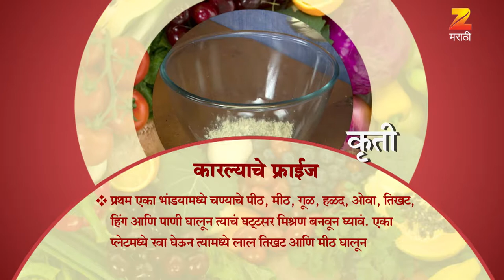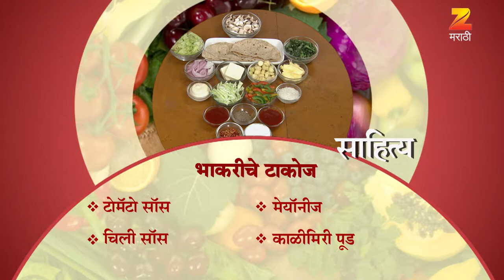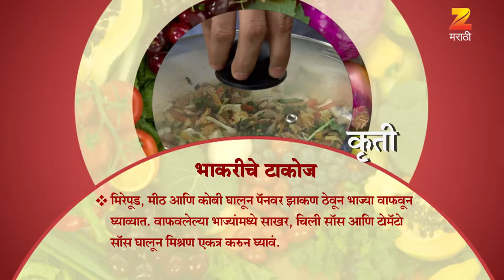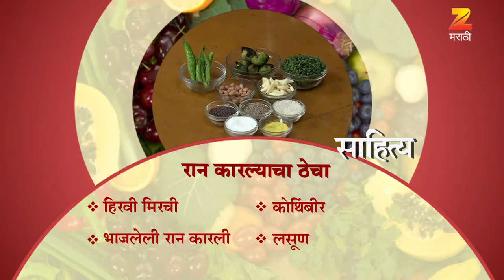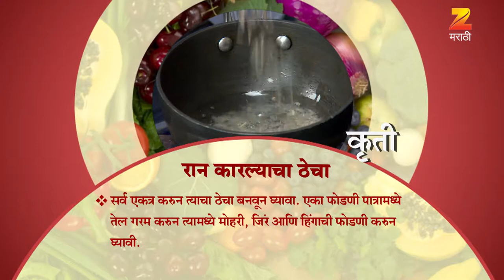Aamhi Saare Khavayye | Zee Marathi Cookery TV Show | Full EP - 2693 | Prashant Damle, Sankarshan